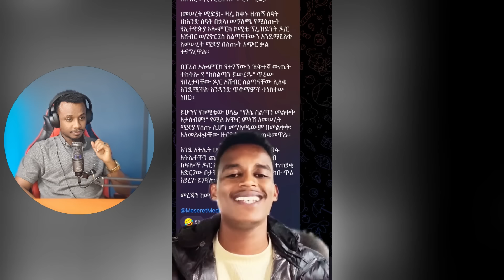ቦርጯ ጉድ ያመጣባት ቲክቶከር፣ አነጋጋሪው ሞጣ ቀራንዮ LIVE እንቅልፍ እና ፍቅርሲዝም ከሰሳቸው - Seyifu On Ebs | YD TOM | EBSTV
donkey tube
ethiopian music video
eritrian music
Daily news

Ethiopia film,arts,amaharic film, amaharic music, derenes